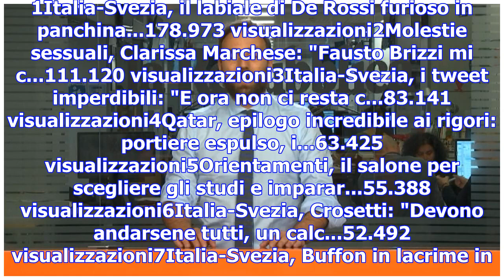Direzione pd, cappellini: ''con premesse renzi dialogo a sinistra senza sbocchi'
1Italia-Svezia, il labiale di De Rossi furioso in panchina...178.973 visualizzazioni2Molestie sessua...